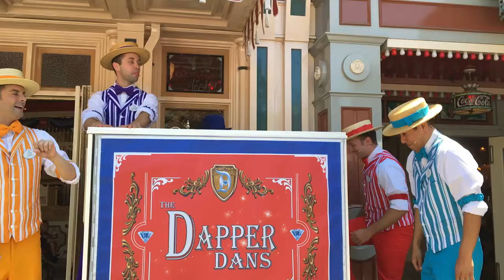The Dapper Dans of Disneyland - 8/12/16 "While Strolling Through the Park"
The Dapper Dans of Disneyland - 8/12/16 perform "While Strolling Through the Park"

If you enjoyed this video, please check out my feature on this show on my site:

www. Mousertainment.com